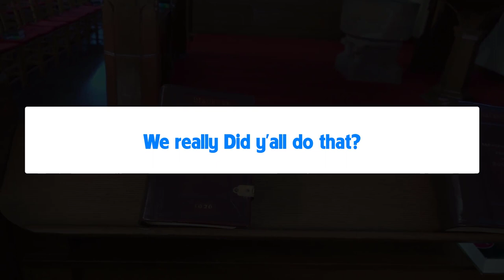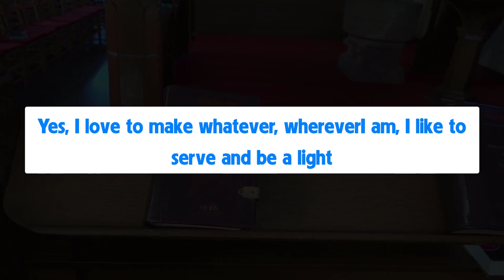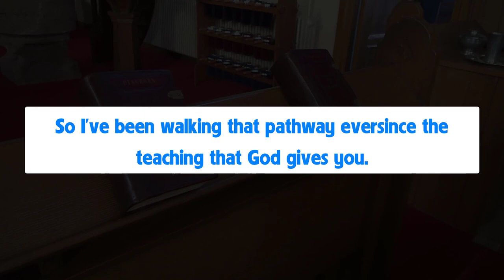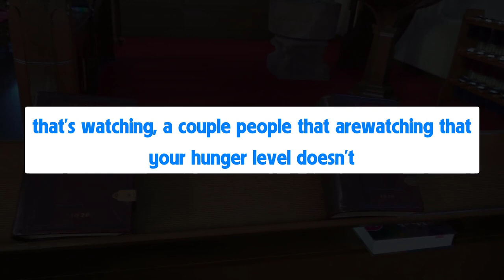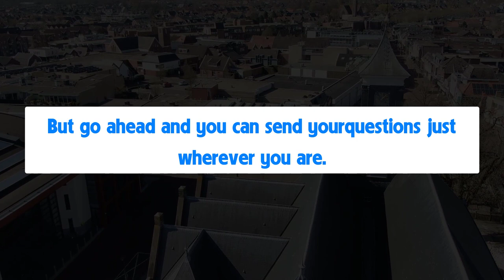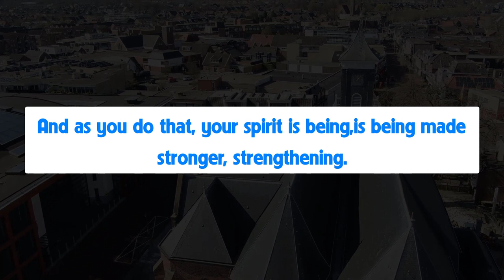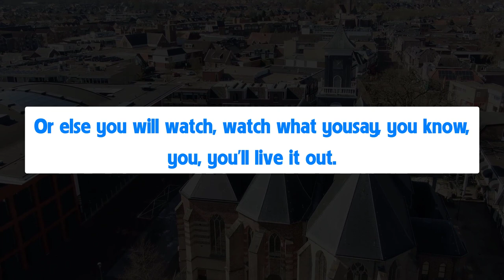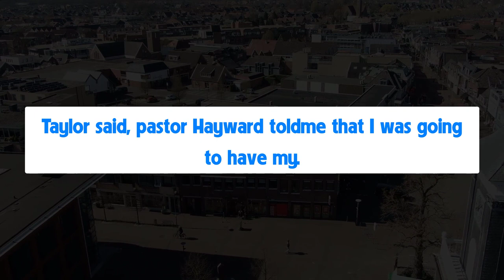Don't put any private interpretation to It. He wants the pure, unadulterated, not even a flirt